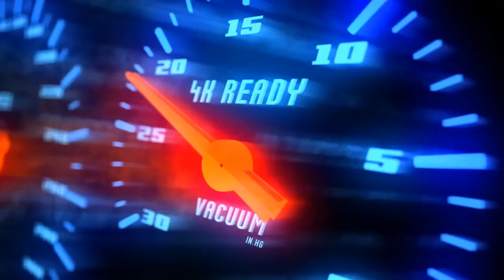TOP GLOBAL JOHNSON MET PRO ALDOUS 500 STACKS : ENEMY TEAM GRADE TO 3.0! 🍫 VICTORY OR DEFEAT? | MLBB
Player              :
Squad              :
Emblem          :
Battle Spells   :
Build                :

MAP HACK JOHNSON CAUGHT!! TRUE DAMAGE BUILD | ENEMY ACCUSED ME OF CHEATING EXPOSED TILL THE GAME END.

JOHNSON IS THE NEW BEST MAGE!! 2022 | NEW BUILD SET ON META 😍 | SUPER HYPER TANK! (TRY THIS) | MLBB.

MY ENEMY ZILONG IS TRYING TO RETALIATE AGAINST ME 😂 AND THIS IS WHAT HAPPENED.. |JOHNSON MAGE BUILD.

WHEN TEAM PICK MY JOHNSON AUTO LOCK! | WHAT WOULD I PICK? | GUESS THE HERO?! (TRY WATCH THIS) | MLBB.

In this video :

Johnson
Johnson montage
Johnson best build
Johnson gameplay
Automata johnson
Johnson iq
Automata gameplay
Johnson tank
Mage johnson
How to use johnson
Johnson skin
Core johnson